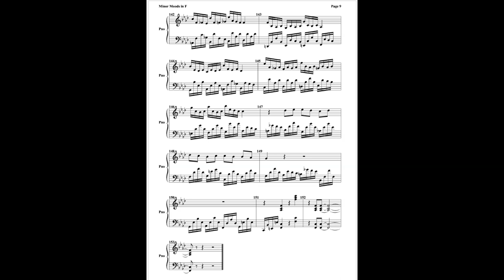Minor Moods in F [Moderato cantabile _Finale] - Kutrzeba, F.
A fragment of a piece from around the years of 2016/17/18..

Bach is Love